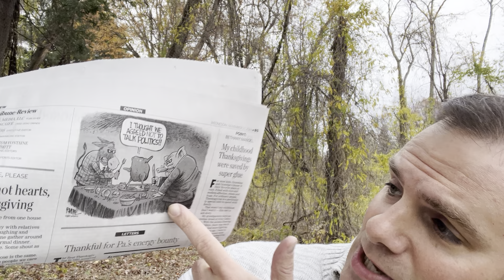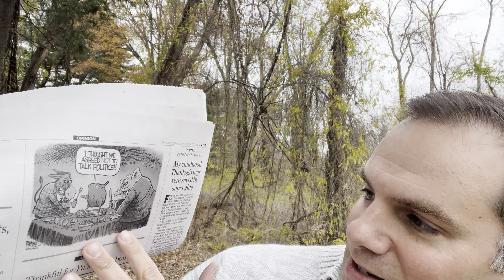Are You a Turkey Day Chicken or a Conscious Leader? 💡 The Energy Detox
Are people REALLY altering their Thanksgiving plans due to politics?

Regardless of the answer, Episode 101 of The Energy Detox translates lessons from the 2024 election into 9 apolitical questions you can use to avoid the "peaceful silence" that may be damaging your reputation, your team, and your organization.